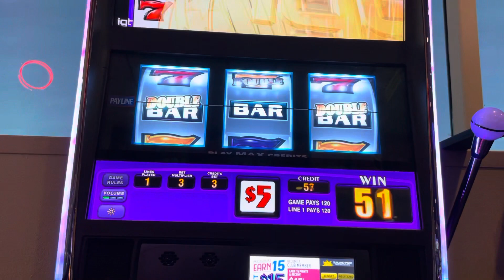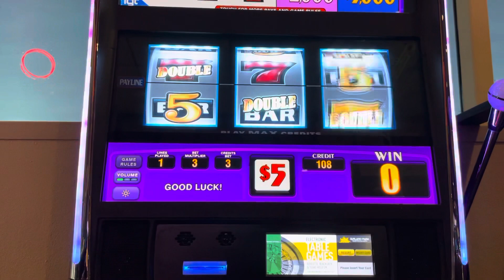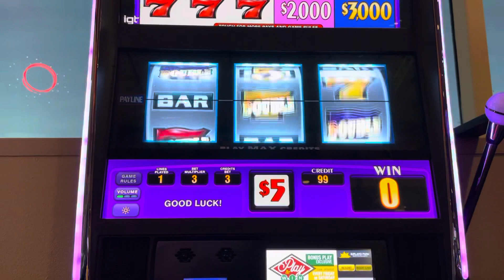High limit Double GOLD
I try my hand at some nose bleed high limit Double Gold Slots.

848 North Rainbow Blvd num 3778

This bookie is giving cash bonus money with only 8x play through for gift cash.